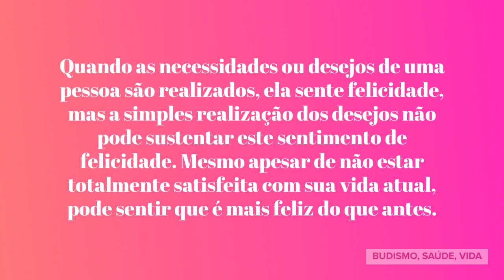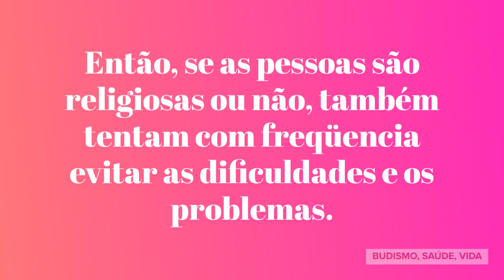Budismo: O significado da felicidade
Superar o sofrimento em vez de fugir dele é uma atitude criativa de desafio e coragem, e é essa atitude que leva à felicidade absoluta.